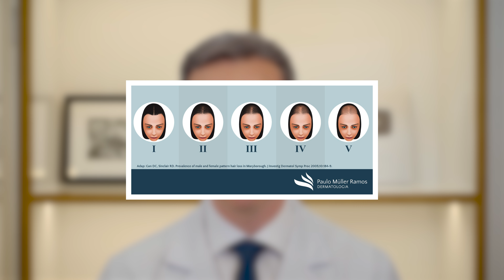Tratamento para Queda de Cabelo Perde Efeito com o Tempo? – Dr. Paulo Müller Dermatologista.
Neste vídeo, o Dr. Paulo fala sobre a possibilidade do Tratamento para Queda de Cabelo Perder o Efeito com o passar do tempo.

Geralmente o tratamento para calvície demora entre 4 a 6 meses para produzir os primeiros resultados. Uma melhora progressiva costuma acontecer nos 12 meses iniciais de tratamento. Porém, com o passar do tempo, mesmo mantendo o tratamento corretamente, algumas pessoas voltam a se deparar com um aumento da queda.

Então, surge a seguinte pergunta, “Será que o tratamento está perdendo a eficácia? O meu organismo criou alguma resistência ao medicamento?”.

A explicação para esta pergunta está diretamente relacionada ao desenvolvimento do processo de calvície.

A Calvície (Alopecia Androgenética) é um processo gradual e evolutivo, e seu principal fator de desenvolvimento é a tendência genética que a pessoa tem. Em alguns pacientes, essa tendência é mais branda, causando pouca queda capilar no decorrer dos anos, mas em outros, essa tendência é mais intensa, podendo gerar uma Calvície extensa ainda no início da idade adulta.

O objetivo do tratamento da Calvície é justamente tentar interferir nessa tendência natural de queda, buscando interromper, ou ao menos “frear” a sua evolução.

Drogas como a Finasterida e o Minoxidil tem o potencial de diminuir o ritmo de queda e de estimular a produção capilar. Por isso, muitos pacientes tem uma recuperação significativa do volume capilar ainda no início o tratamento, e com o uso regular dos medicamentos, o quadro de calvície pode se manter estável.

Porém, alguns pacientes tem uma tendência genética muito mais forte, e apesar dessa melhora inicial, a calvície volta a avançar mesmo com o paciente mantendo o tratamento.

Isso não significa que o medicamento deixou de agir, ou que o organismo criou alguma resistência ao medicamento, significa apenas que a potência da droga não está sendo suficiente para segurar essa forte tendência genética.

Por isso, mesmo percebendo essa queda, o paciente não deve interromper o tratamento, pois provavelmente o medicamento ainda está agindo, impedindo um avanço mais acelerado da Calvície.

Ao se deparar com essa situação, o paciente deve informar o seu médico, e buscar ser reavaliado, pois assim, um tratamento mais efetivo pode ser instaurado.

Muitas vezes, as dosagem dos medicamentos podem ser ajustadas, ou mesmo, algumas drogas podem ser substituídas por outras mais potentes, como a Finasterida pela Dutasterida, ou o Minoxidil Tópico pelo Minoxidil Oral.

Existem também situações onde a Calvície já se estabilizou, parou de avançar, as áreas calvas já estão estabelecidas, e as drogas não são capazes de reversão. Nestes casos, se o paciente tiver uma boa área doadora, o Transplante é uma excelente opção.

Importante:
*O conteúdo do canal não substitui a consulta médica presencial.
*Busque ajuda médica em caso de necessidade.
*Não se automedique! Isso é prejudicial à sua saúde.

Médico Dermatologista. Londrina – Paraná